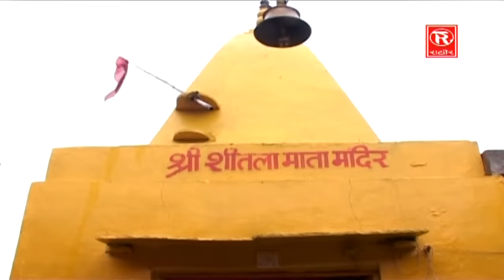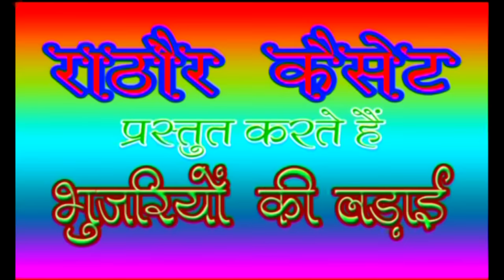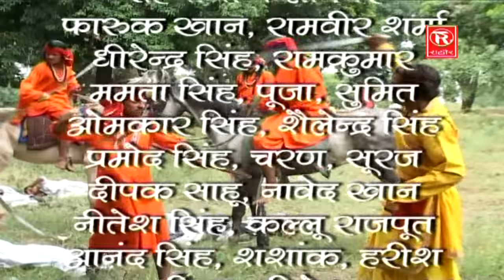Aalha Bhujariyo Ki Ladai Part 1 | आल्हा भुजरियों की लड़ाई | Surjanya Chatanya | Rathor Cassette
Title :- भुजरियों की लड़ाई भाग 1 | Bhujariyo Ki Ladai Part 1
Singer :- Surjanya Chatanya